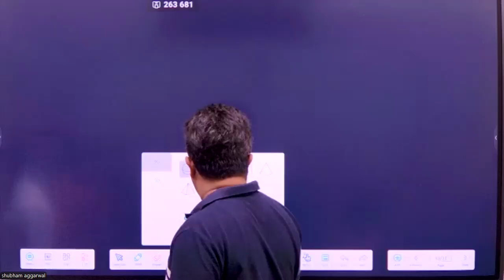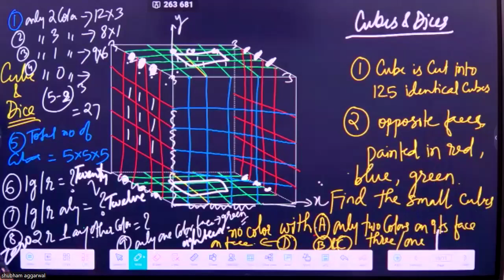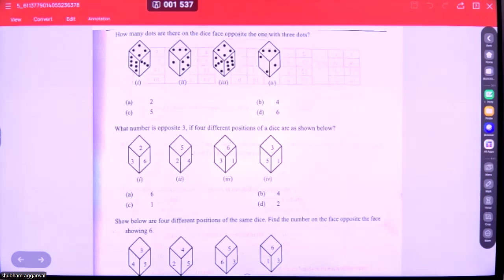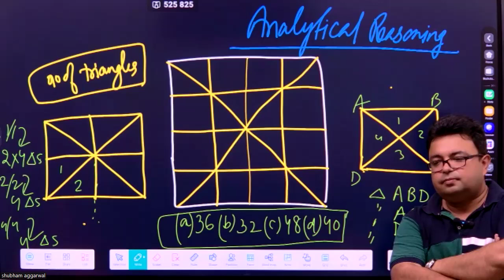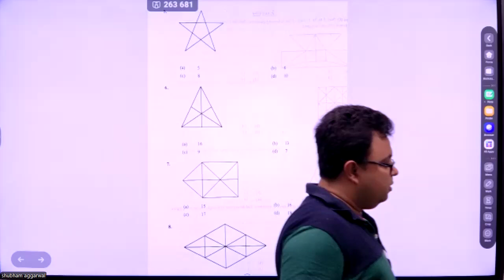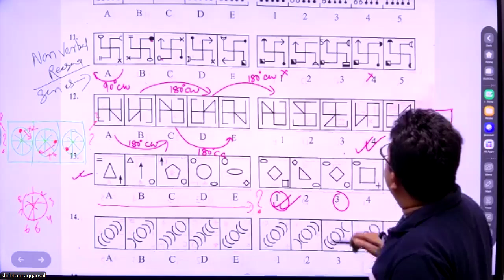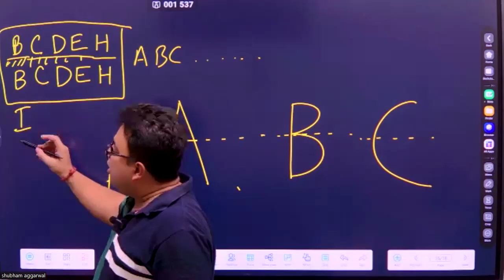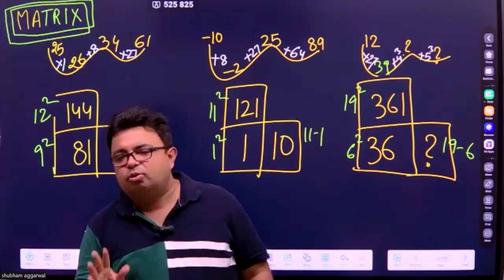LECTURE 10 | CSAT | @VidyapeethIAS | PRELIMS 2025